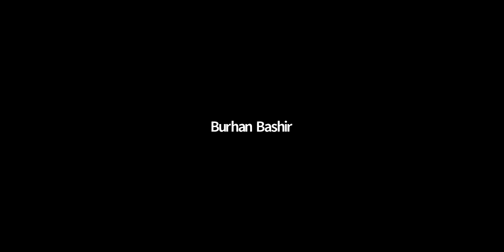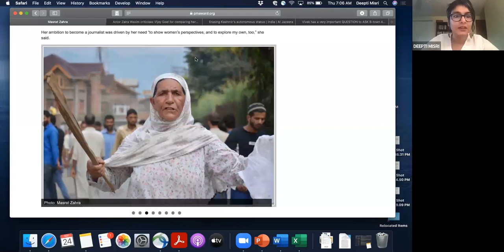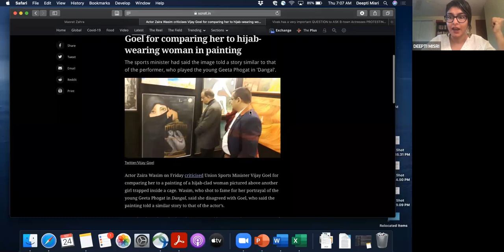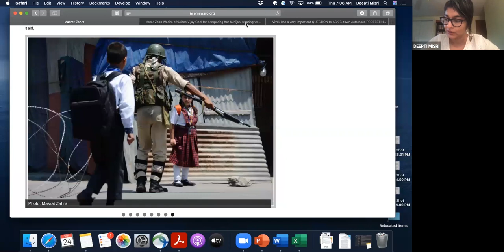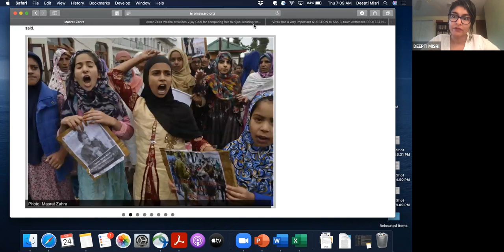Freedom of Speech, Journalism and Conflict: The Road Ahead for Kashmir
This year's 2020 Peter Mackler Award ceremony was held virtually over breakfast to honor photojournalist Masrat Zahra in Srinagar, Kashmir.

As the work of Masrat Zahra demonstrates, it is the women and local communities that suffer the most as a result of the ongoing conflicts in the disputed Jammu and Kashmir — Zahra’s hometown.

To further shed light on their plight, a panel of experts joined Zahra for a discussion about the history of the Kashmir conflict and how it has disrupted daily life in the territory for decades. The panelists also looked to the future of peacebuilding activities in Kashmir and how journalists like Zahra play a constructive role in mitigating the ongoing crisis while navigating the complex political and security climate.

This event was moderated by Farwa Aamer, Director, South Asia program at the EastWest Institute.

Panelists:
Deepti Misri, Associate Professor; Director of Undergraduate Studies at University of Colorado Boulder

Dr. Mohamad Junaid, Assistant Professor of Sociology, Anthropology, and Social Work at MCLA

Suchitra Vijayan, Founder and Executive Director of The Polis Project